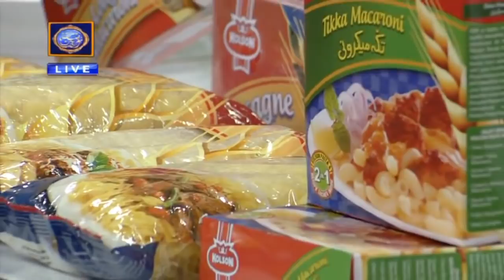| ARY Digital Drama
This Ramazan your favorite host Nida Yasir will be presenting a new format “Shan-e-Suhoor” before Sehri.

Guest: Mariam Ansari, Owais Khan, Salman Saeed, Aleena,

Our favorite host nidayasir at the special show with Mariam Ansari, Owais Khan, Salman Saeed & Aleena

Keep watching Ramazan Special 'Good Morning Pakistan - Shan e Sahoor' throughout Ramazan from Monday - Saturday at 11:00 PM LIVE only on ARYDigital